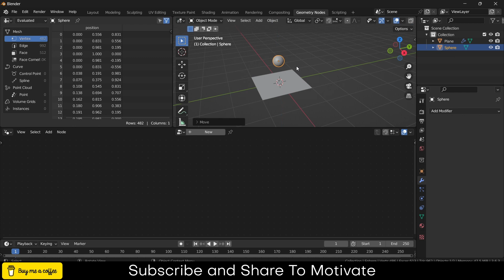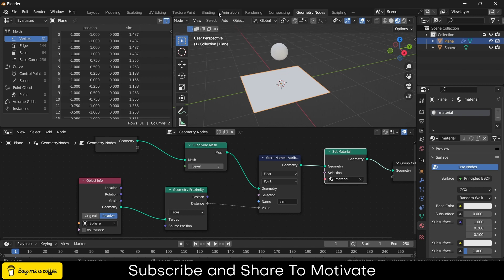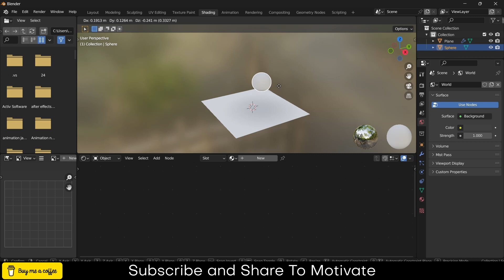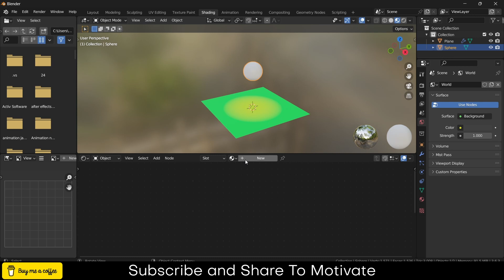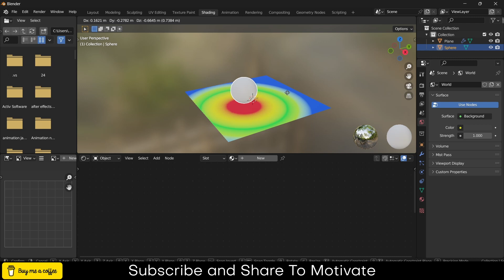Geometry Proximity in Blender 3.6 Geometry nodes